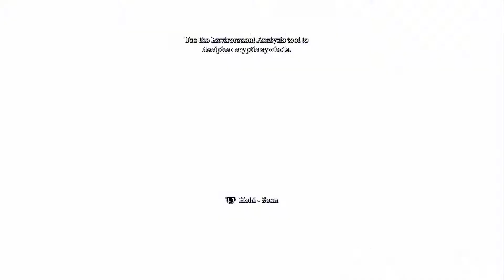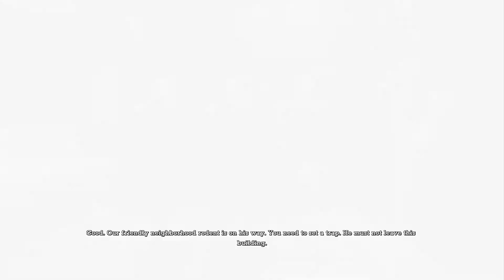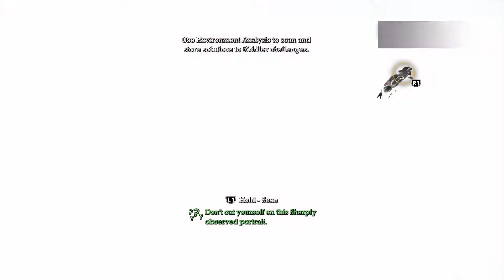BATMAN: RETURN TO ARKHAM ASYLUM | WALKTHROUGH PART 3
Batman: Return to Arkham Asylum | Remastered on PS4 | Walkthrough Part 3

DJ serves justice with the Bat who serves justice best in this PS4-remastered version of Rocksteady's praiseworthy Arkham Asylum!

"Return to Arkham and experience two of the most critically acclaimed titles of the last generation - Batman: Arkham Asylum and Batman: Arkham City, with fully remastered and updated visuals...

Batman: Arkham Asylum exposes players to a dark and atmospheric adventure that takes them into the depths of Arkham Asylum – Gotham City’s high security psychiatric hospital for the criminally insane. Use Batman’s legendary gadgetry, strike from the shadows, and confront The Joker and Gotham City’s most notorious super villains."

- Rocksteady Studios